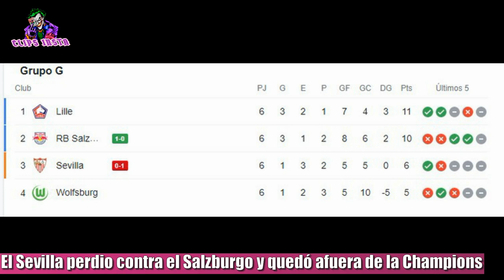SEVILLA PERDIO 1 A 0 CONTRA EL SALZBURGO Y QUEDO AFUERA DE LA CHAMPIONS LEAGUE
El Sevilla perdió en su visita a Austria contra el Salzburgo y quedó afuera de la UEFA Champions League. El equipo de los argentinos Montiel, Ocampos, Papu Gómez y Acuña quedó afuera en fase de grupos contra el equipo en donde juega otro argentino Nicolás Capaldo ex Boca. El único gol del partido lo anotó Okafor tras una gran jugada de el jugador revelación de la Champions, hablamos de Adeyemi. Con este resultado y la gran victoria del Lille contra el Wolfsburgo, el grupo G quedó con el Lille primero con 11 puntos. Seguido por el Salzburgo que hizo historia y se clasifica por primera vez a los octavos con 10 unidades y el Sevilla tercero con 6 puntos a la Europa League.

TAGS
sevilla vs salzburgo
sevilla vs salzburgo en vivo
sevilla vs salzburgo en directo
sevilla en vivo
ver sevilla vs salzburgo
sevilla goles
sevilla resumen
uefa champions league
champions league
Esalzburg vs sevilla
salzburg sevilla
salzburg sevilla highlights
salzburg sevilla champions league
rb salzburg
sevilla fc
salzburg sevilla live
salzburg sevilla 2021
rb salzburg sevilla
highlights salzburg sevilla
salzburg sevilla 1-0
salzburg vs sevilla 1-0
salzburg 1 sevilla 0
salzburg
sevilla
rb salzburg vs sevilla
salzburg vs sevilla highlights
salzburg v sevilla
champions league
champions league highlights
champions league sevilla
salzburg gegen sevilla
salzburg x sevilla
resumen sevilla hoy
sevilla resumen hoy
salzburg sevilla resumen
salzburg vs sevilla resumen
resumen salzburg sevilla
resumen salzburg vs sevilla
rb salzburg vs sevilla fc
uefa champions league highlights today
uefa champions league highlights
highlights champions league
champions league salzburg
highlights champions league
sevilla vs salzburg
sevilla salzburg
sevilla x salzburg
sevilla vs rb salzburg
sevilla x rb salzburg
sevilla fc vs rb salzburg
ucl highlights today
okafor tore
okafor goal
salzburg vs sevilla reaccion, salzburg vs sevilla reaction